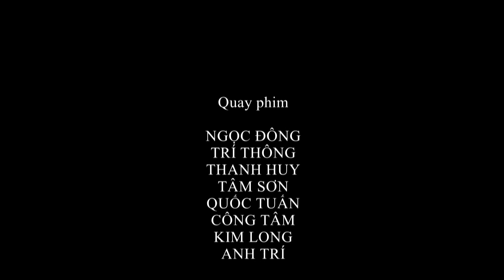Nhạc Phật giáo Thiếu Nhi - CÓ PHẬT ĐỜI EM NỞ HOA - Các bé Búp Sen Từ Bi chùa Giác Ngộ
Ca khúc: Có Phật, đời em nở hoa
- Lời & nhạc: Thích Nhật Từ
- Hoà Âm: Thiên Ca - Đức Minh
- Biểu diễn: Hợp ca Búp sen từ bi

LỜI BÀI HÁT:
Em là búp sen đẹp tươi
Em lớn lên, nhờ tình thương cha mẹ
Em là hoa sen tương lai
Em học Phật, luôn cười vui với mọi người.

Công cha lớn như Thái sơn
Nghĩa mẹ hiền, như biển cả, suối nguồn
Em là trò giỏi con ngoan
Em kính Phật, cuộc đời em sống bình an.

ĐK:
Em thương nhớ công ơn mẹ cha
Em thương nhớ công ơn thầy cô
Em theo Phật, cuộc đời bừng sáng
Em có Phật, cuộc đời em nở đầy hoa.